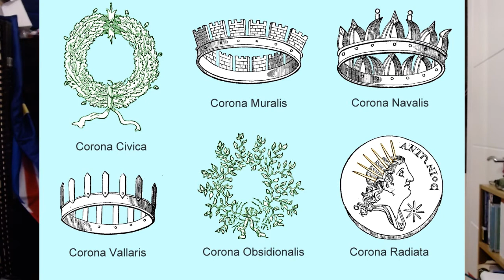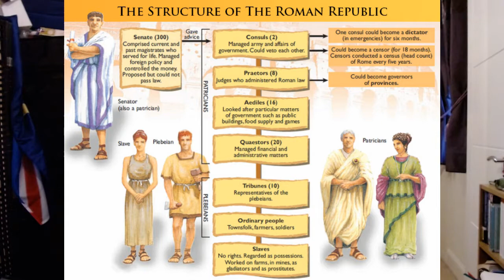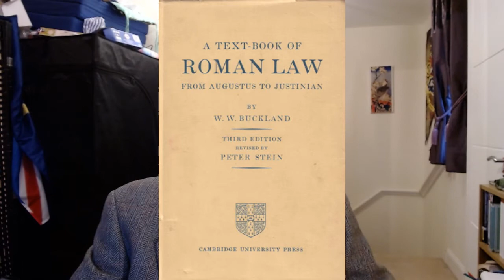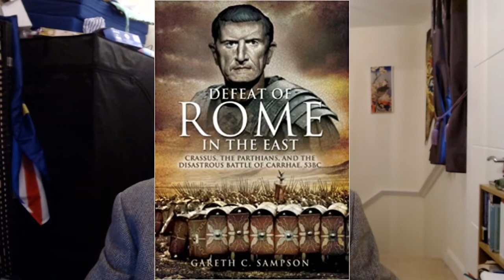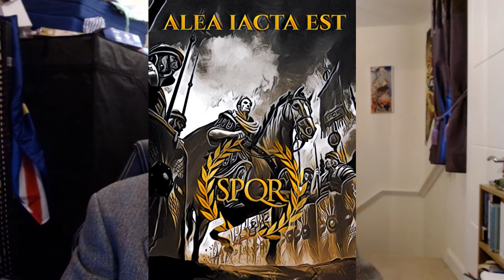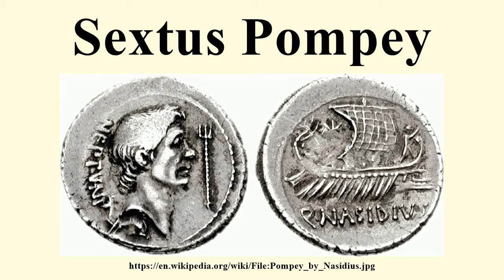Gaius Julius Caesar